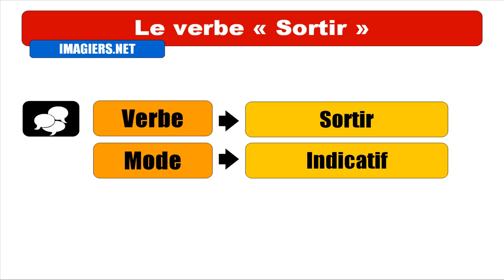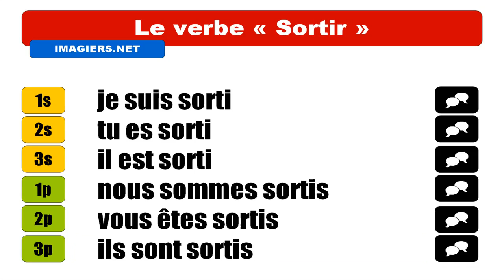OPISKELLA RANSKAA = Sortir = Indicatif Passé Composé